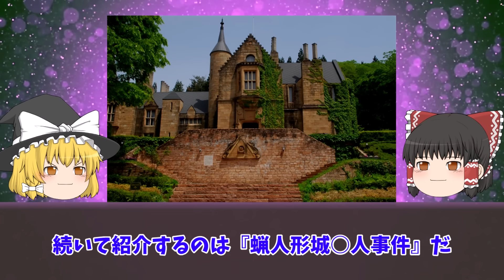【ゆっくり解説】怖すぎる…金田一少年の事件簿のトラウマ回4選をゆっくり解説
・ヤバすぎる設定…今じゃ再放送できない平成のアニメ5選をゆっくり解説